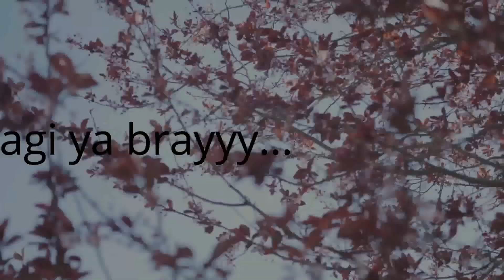SF|SM|YONEX ALL ENGLAND OPEN 2020| LEE Zii Jia [MAS] BT Viktor AXELSEN [DEN]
RESULT SF|SM|YONEX ALL ENGLAND OPEN 2020| LEE Zii Jia [MAS] BT Viktor AXELSEN [DEN]